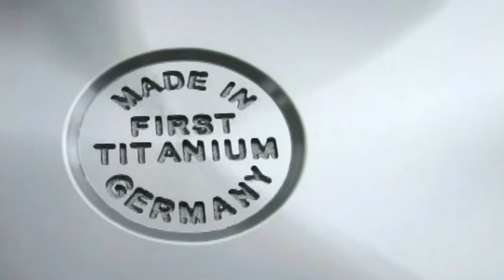First Titanium Cookware - Titanium Cookware Production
These video is a demo of how the Cookwares of First Titanium Cookware is made right from the factory in Germany. These is how titanium cookware is made. Because of our desires of healthy cooking, First Titanium Healthy Cookware, hand cast and made in Germany concept ensures every family and individual alike to have the best possible options that gradually leads you in changing the way you eat, eat healthy diet and you'll enjoy food more and feel better, as well as giving yourself and your family massive health.

We are also a member of the AHK German-Emirati Joint Council for Industry and Commerce in Dubai since the 5th of August 2009.

The AHK officially represents German companies business interests, is a member organization for companies actively involved in bilateral business relations and a service provider to companies from Germany and abroad.
For more information and full listings of our products visit us or Call our Toll free Hotline 800 Titanium: 84826486